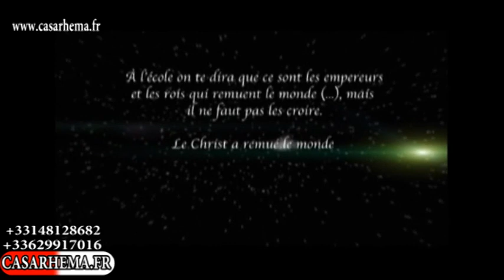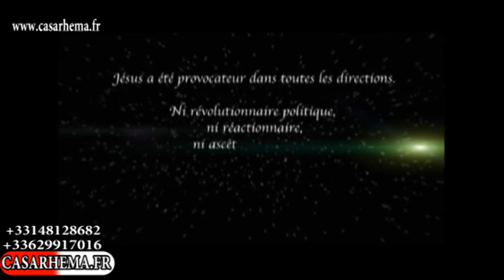LES PORTES PEUVENT ENCORE S'OUVRIR PASTEUR JULES KIBONGE